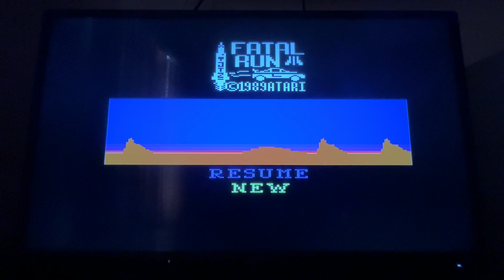Gameplay of Fatal Run on Atari Retro Video Game System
Fun game. I ended up getting crashed.